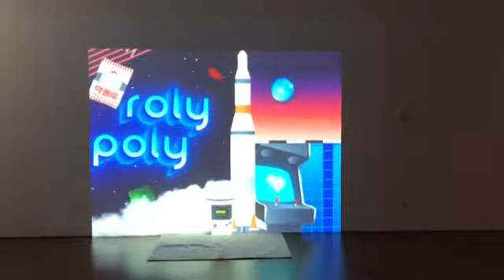팀 맵핑영상 개성의 온도 I Mapping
사람들은 각자 다른 온도(개성)를 가지고 있다. 따뜻한 사람이 있는 반면에 차가운 사람도 있다. 그리고 사람은 모두 제각각이며, 그 차이를 개성이라고 말한다. 각기 다른 형태와 색을 지닌 각자의 개성이 자라나서 마침내 결실을 맺는 모습을 나타내었다.